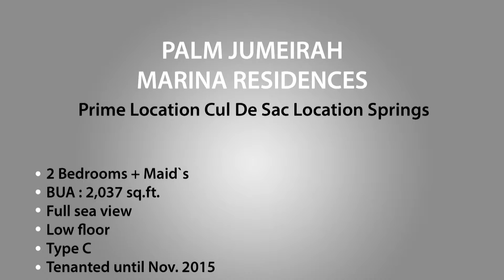Full Sea View Low Floor Marina Residences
Take a look around this Full Sea View apartment in Marina Residences.

Features include:
2 bedrooms plus maids
Full sea view
Low floor
2037 sqft built up area
Type C, 2 car parking spaces
Open plan living room
Balcony
Tenanted until Nov. 2015